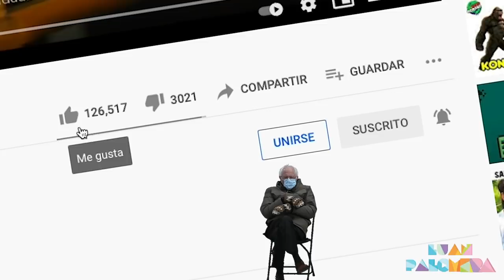7 Mascotas que NO ADOPTO ni aunque ME PAGUEN 🦧